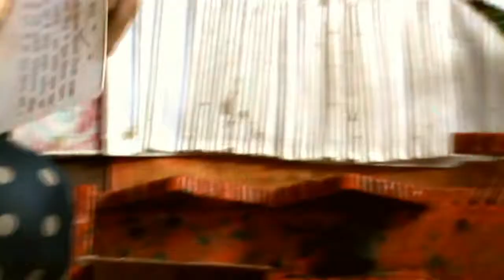.Fortune Telling Parrot-future telling bird-Bhagya Bataane Waala TOTA..video by kamal sharma...